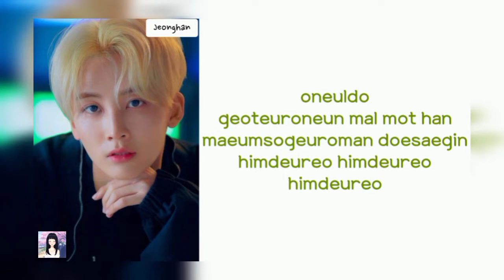SEVENTEEN - HUG (Lyrics)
All songs and images in this video are owned by Pledis Entertainment